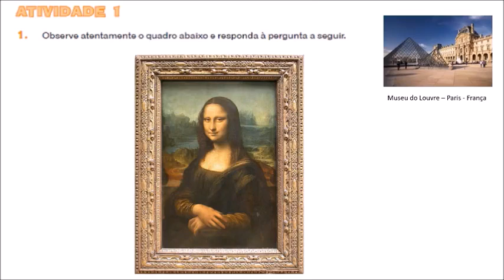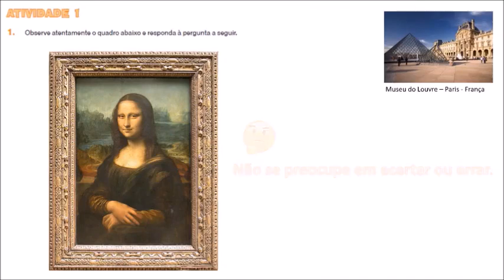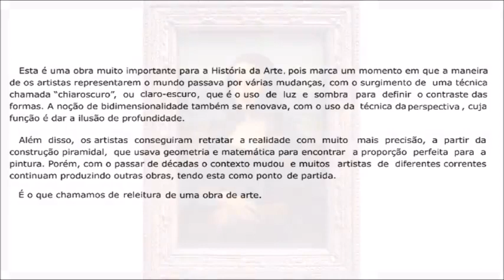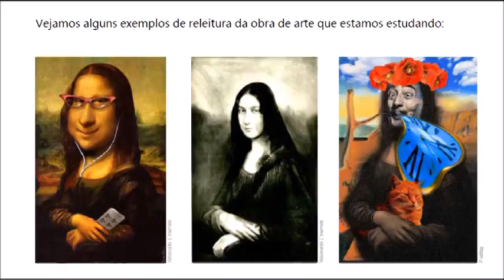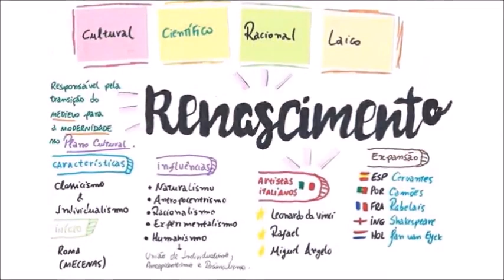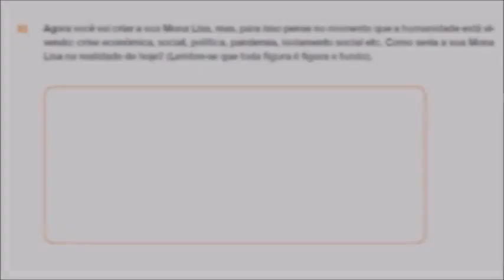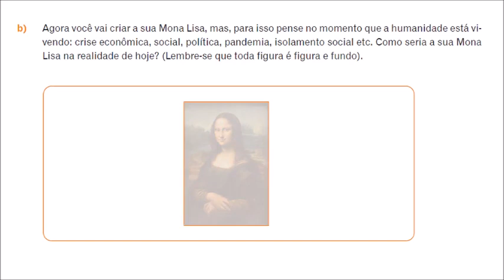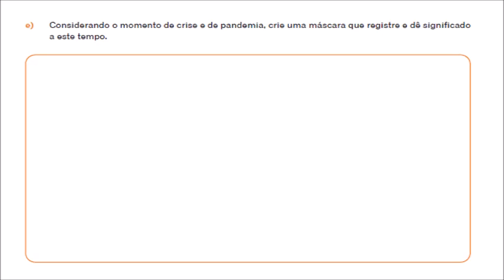ATIVIDADE DE ARTE PARTE 1